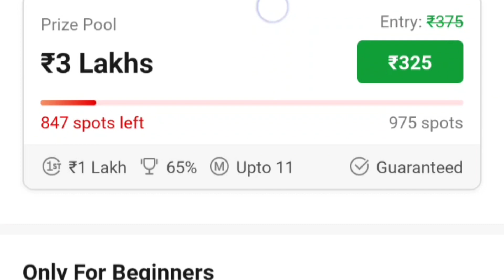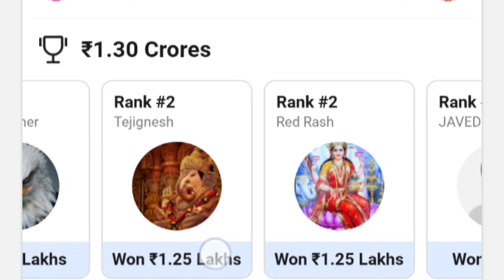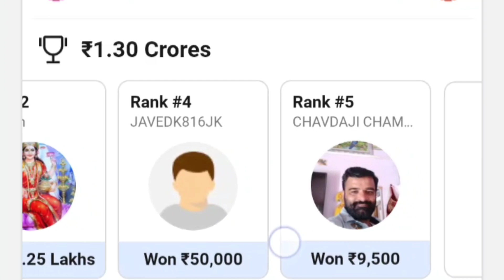KKR vs SRH Dream 11 Prediction || KKR vs SRH Dream 11 Team|| KKR vs SRH Playing 11 ||KKR vs SRH 2023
👋Hello Everyone
I'm Jk Muchahary and In this video I have talked about KKR vs SRH  Dream 11 Prediction | KKR vs SRH Dream 11 Team | KKR vs SRH Playing 11 | KKR vs SRH 2023" for the upcoming match of IPL 2023, match -19 between Kolkata knight riders vs Sunrisers Hyderabad at Eden Gardens, Kolkata on 14th April 2023.

🤔 enjoy the video you will get the best Dream 11
Team for KKR vs SRH Along with KKR vs SRH Team News, KKR vs SRH Playing 11, Eden Garden Pitch Report, Kolkata Pitch Report, KKR vs SRH Match Stats, Fantasy Cricket Tips, Dream 11 Prediction and Dream 11 Team .

how to win dream 11
how to win 1 crore on dream 11
how to get 1st rank on dream 11
cricket live
cricket highlights
cricket match
cricket sports
cricket prediction
ipl prediction
ipl
ipl 2023
ipl news
ipl live